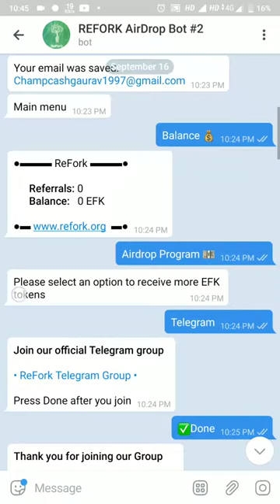Refork coin Bot Join Telegram $10 Worth Airdrop (Bitcoin)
10$ Worth Coins Airdrop 200 must